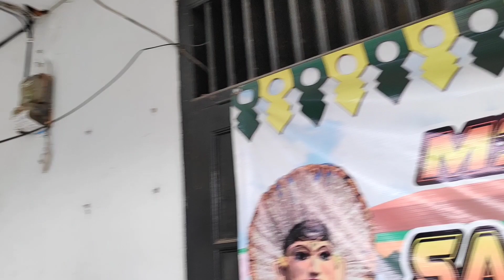Main ke sanggar ondel ondel Maulana jaya